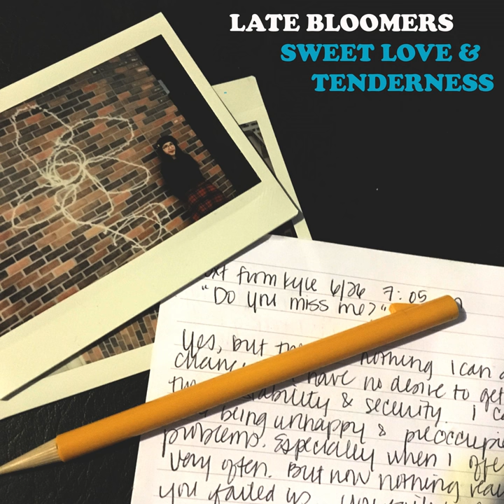Crazy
Crazy · Late Bloomers

Sweet Love & Tenderness